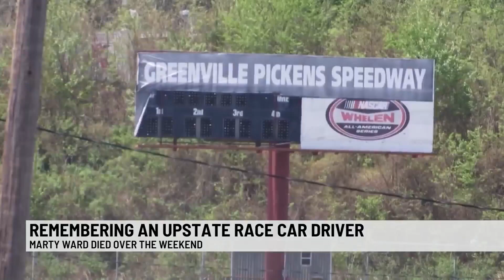Remembering Upstate car racing legend after sudden death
Marty Ward, one of the all-time greats in short track racing from the Upstate, passed away while competing this weekend at the Anderson Motor Speedway.